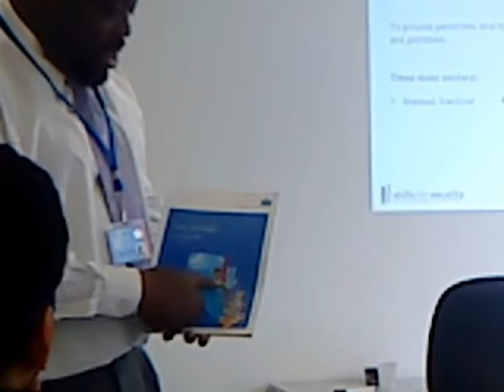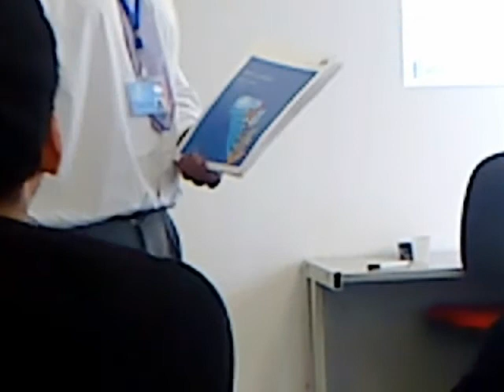Career Opportunities Within The Security Industry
Train to be a Security Officer at Knightguard Security, we run a number of security training courses all SIA approved, these include the new door supervisor course, physical intervention skills, security guarding, cctv operations, close protection training, first aid at work, for more information